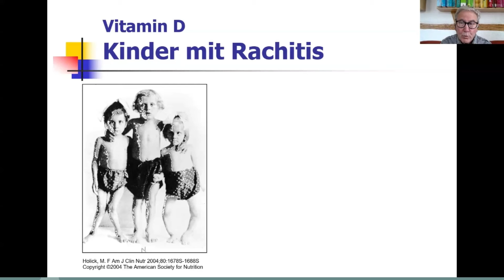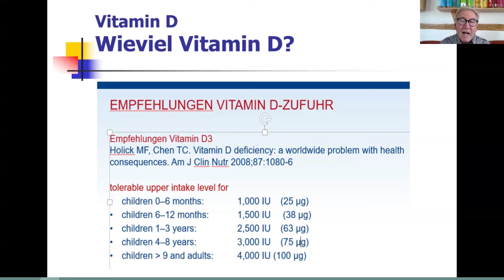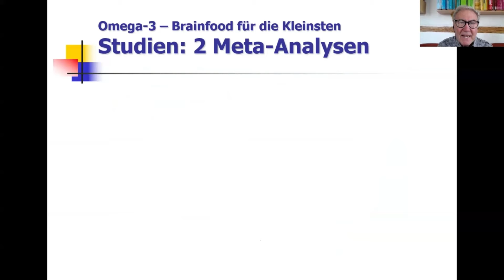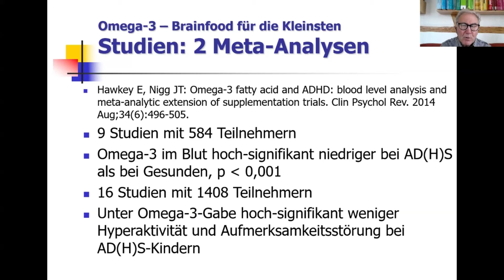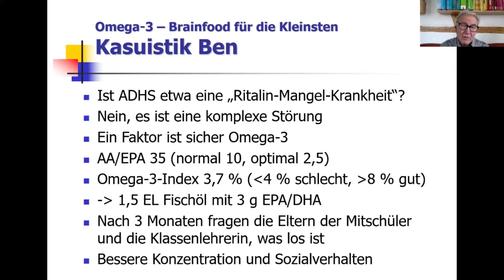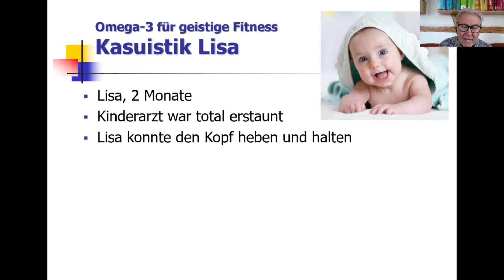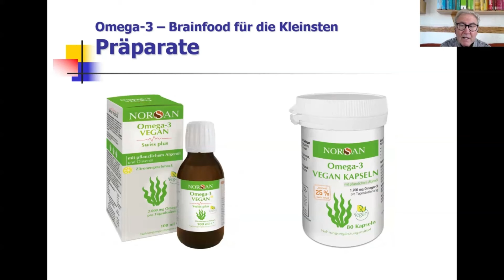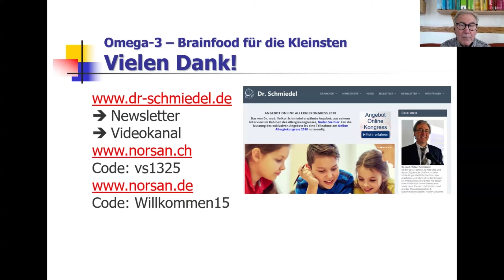Warum Kinder Vitamin D und Omega-3 brauchen! - Dr. Schmiedel im Interview mit Pia Kälin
Dieses Video ist Bestandteil des kostenlosen Online-Kongress «Ganzheitlich gesund und frei»:
Vom 2.-9. Juli verraten dir über 20 Experten ihre besten Tipps und Tricks zum Thema Gesundheit.

Pia ist selber Ärztin. Für ihren Kongress hat sie über 20 Experten interviewt, um dir Möglichkeiten aufzuzeigen, wie du deine Gesundheit in die eigene Hand nehmen kannst. Mit einfach umsetzbaren Tipps ist es dir möglich, Schritt für Schritt gesund und frei zu werden.

Bilder vom Thumbnail von legal erworben und mit Hilfe von KI bearbeitet.

Bücher*:
Omega-3 - Öl des Lebens

Omega-3-Produkte*:
Produktempfehlungen für Omega-3 Deutschland/Österreich*:

Weitere Nährstoffe für das Immunsystem*:
Vitamin D 1000 IE pro Tropfen für Kinder, 1-4 Tropfen je nach Gewicht:
Vitamin D 5000 IE pro Tropfen mit K2 für Erwachsene:
Vitamin D 10.000 IE pro Tropfen, wenn hohe Dosen erforderlich sind:
Zink mit 14 mg pro Kapsel (und L-Histidin plus NAC für eine bessere Verträglichkeit):
Mit dem Code Willkommen15 gibt es einen Begrüßungsrabatt!

0:00 Warum ist Omega-3 so wichtig für uns und  wie viel brauchen wir?
11:17 Vitamin D für Kinder essentiell
19:12 Wie viel Omega-3 brauchen Kinder und warum ist es bei ADHS so wichtig?
24:19 Omega-3 und Intelligenz
28:42 Gute Präparate als Öle oder Kapseln